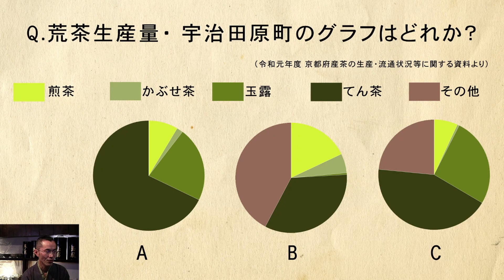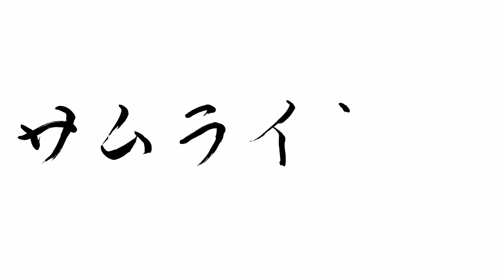【日本茶ショー】宇治田原産のお茶（2021年2月オンライン）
2021年2月に行ったオンラインの日本茶ショーダイジェストです。
宇治田原産のお茶だけを使ったショーでした。